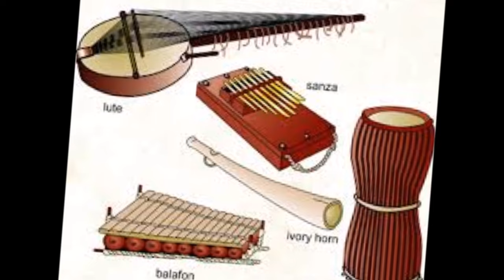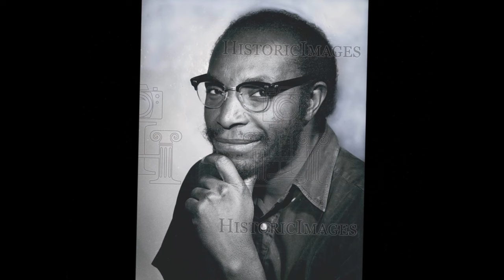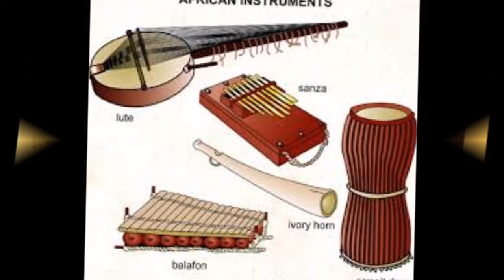Gospel Mwanamutaka maun